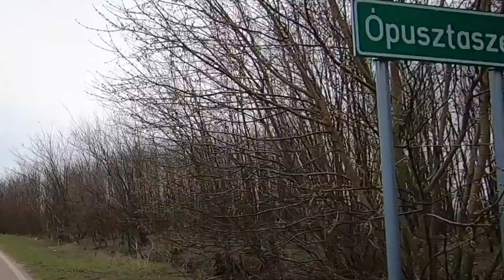Kirándulás Ópusztaszerre 1 rész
Ópusztaszeri kirándulás a tavasz beköszöntével. Igazából csak egy séta a parkban és az odavezető úton
Kellemes kikapcsolódás, hogy nem kell a turistákat kerülgetni.